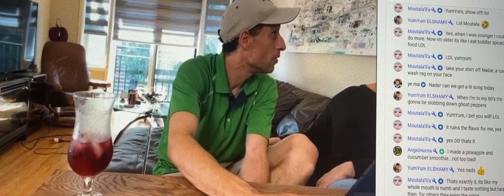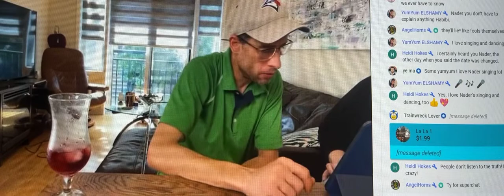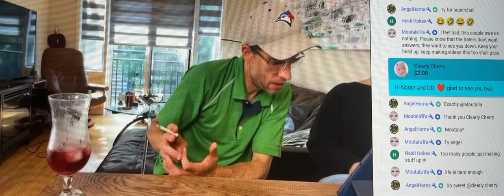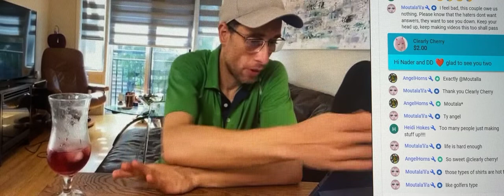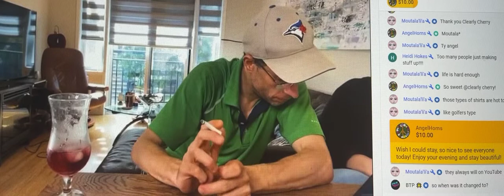Nader Elshamy Says He Tells You The Truth & You Don’t Believe Him